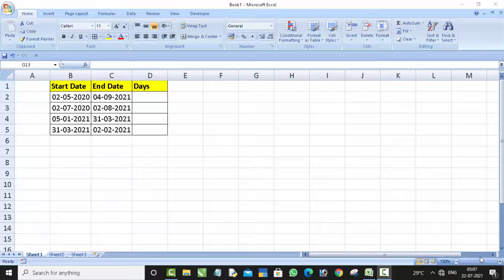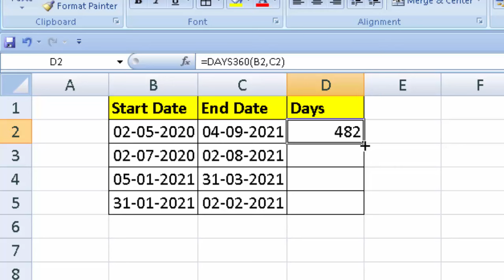Days360 formula in Microsoft Excel@COMPUTEREXCELSOLUTION